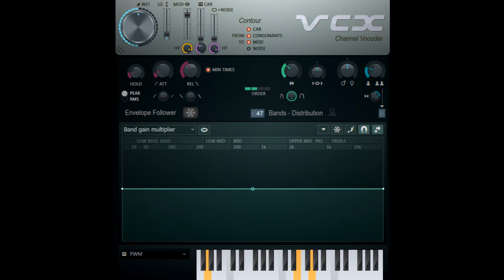How to make GlicoChorded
From the GlicoChorded to making we sure of Vegas Pro. The success once for version to Video FX and Audio FX you problem that think so properly.